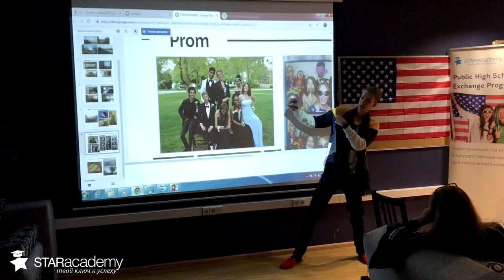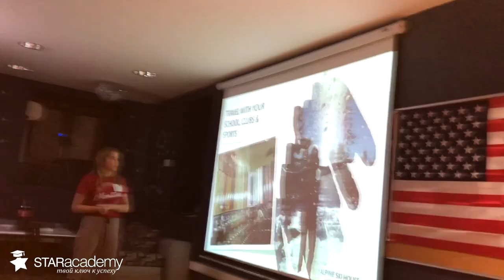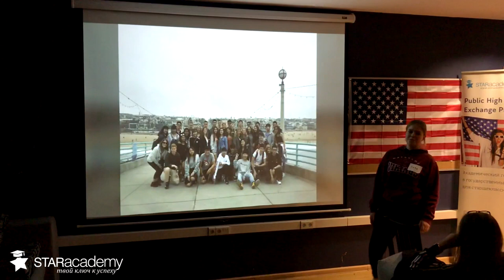Встреча выпускников и будущих участников программы обмена для школьников вместе со СТАР Академией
StarAcademy с большим удовольствием провела встречу для тех, кто уже осуществил свой шанс и провёл от 6 месяцев до 1 года обучаясь в Государственной школе США!

Пригласили мы и новых участников для обмена опытом с более опытными участниками, уверенности в себе и готовности к предстоящим приключениям.

На встрече участники(Юля Киселёва, Андрей Тесленко и Елизавета Мандрина) рассказали о наблюдениях об Америке и своих впечатлениях.Всех угостили горячей пиццей, а также участники отвечали на вопросы про США(лучшие команды были награждены вкусными шоколадками)!

Тоже хотите учиться в США?
Тогда оставляйте заявку на бесплатную консультацию по
 программам обмена на нашем сайте: